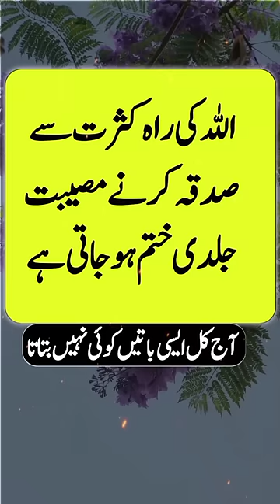sadke mein ya ek chiz Dene Se